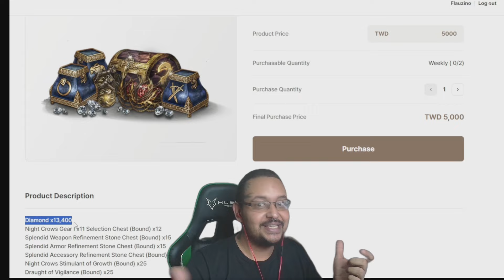SÓ FALTA 100K DE POWER PARA O FLAU FAZER A PRAÇA 11 😁 | CORTES MIR4